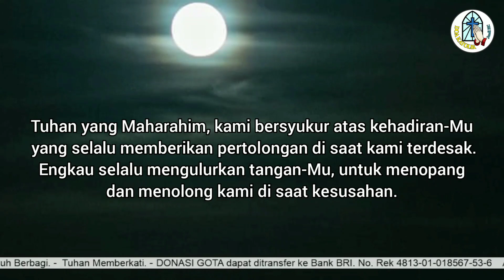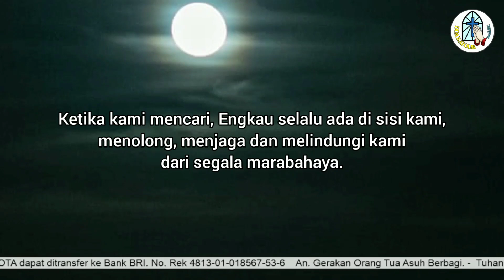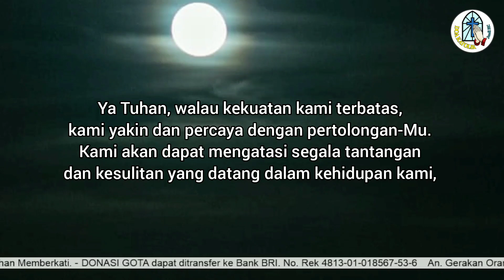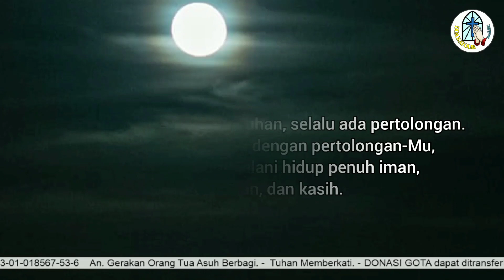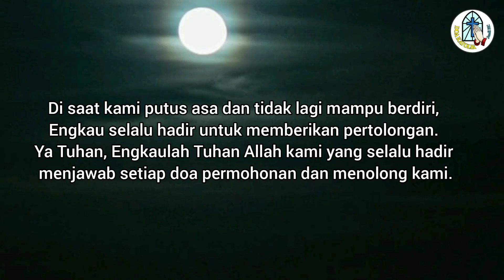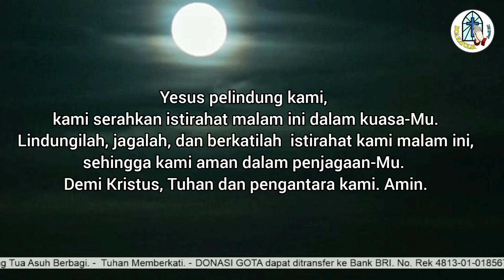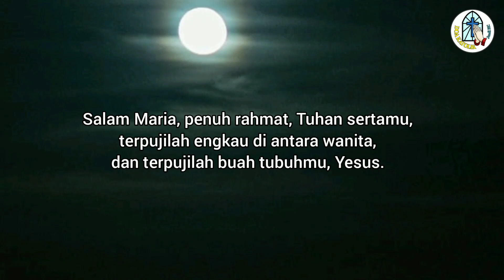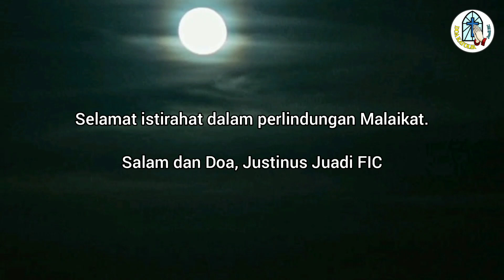Doa Malam: Hanya pada-Mu kami Berlindung dan Mengharapkan Pertolongan!!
Terima kasih.
TUHAN MEMBERKATI